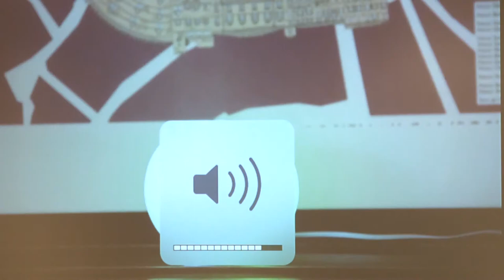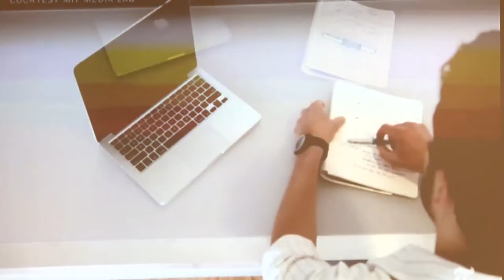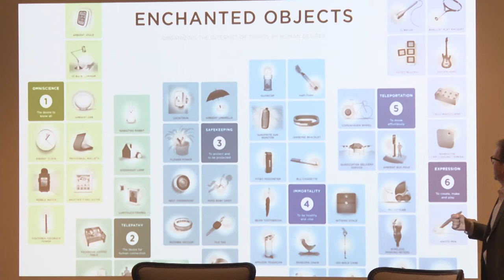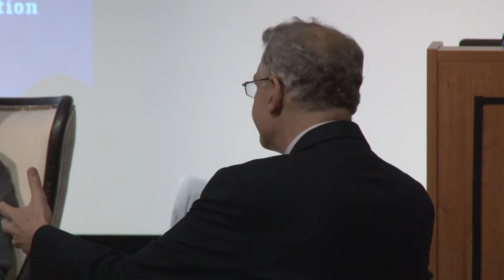Imagining and Inventing New Technologies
Speakers: Jason Kozemczak, software engineer and David Rose, entrepreneur, CEO, and author
Moderator: Elizabeth Segran, staff writer for Fast Company

Jason Kozemczak
Software Engineer, Instacart, and former Technical Lead, Twitter
Greenville College
Class of 2007, Physics and Mathematics

Jason Kozemczak is a software engineer and entrepreneur who specializes in global-scale consumer mobile applications. He was a technical lead at Twitter from 2013 to 2015, working on Twitter’s iPhone and iPad product that became a “Top App” in 2013 in the App Store and an overall top free app worldwide. He also taught fellow engineers in Twitter’s in-house training program. During his time at Twitter, the company went through an initial public offering and expanded to nearly 300 million monthly active users. In 2012, Kozemczak co-founded iOhYes, a podcast that focuses on iPhone and Macintosh software development. In early 2015, iOhYes joined the 5by5 podcast network, one of the premier tech podcast networks in the world. Kozemczak co-hosted the podcast during that time. Today Kozemczak is an engineer focusing on consumer iPhone products at Instacart, an on-demand grocery delivery service that operates in more than 15 cities in the United States. He is a 2007 graduate of Greenville College with a BS in physics and a BA in mathematics.

David Rose
Entrepreneur and CEO, Ditto Lab, and Author of Enchanted Objects: Design, Human Desire, and the Internet of Things
Class of 1989, Physics and Fine Arts

David Rose is an award-winning entrepreneur, author, and instructor at the MIT Media Lab. His research focuses on making the physical environment an interface to digital information. Rose also is the CEO at Ditto Labs, an image-recognition software platform that scours social media photos to find brands and products. His new book, Enchanted Objects: Design, Human Desire, and the Internet of Things, focuses on the future of the internet of things and how these technologies will affect the ways we live and work. Earlier, Rose founded and was CEO at Vitality, a company that reinvented medication packaging now used by CVS, Walgreens, and Express Scripts. He also founded Ambient Devices, which pioneered “glanceable technology” that embeds internet information in everyday objects such as lamps, mirrors, and umbrellas. In 1997, Rose was the first to patent an online photo sharing service, and he holds patents for interactive TV, ambient information displays, and medical devices. Earlier he founded and was president of Interactive Factory, which still creates interactive museum exhibits, educational software, and smart toys, including the award-winning LEGO Mindstorms Robotic Invention System. Rose’s work has been featured at the Museum of Modern Art, covered in the New York Times, WIRED, and the Economist, and parodied on the Colbert Report. He earned bachelor’s degrees in physics and fine arts from St. Olaf College and a master’s degree in technology in education from Harvard University.

Moderator: Elizabeth Segran
Staff Writer, Fast Company

Currently a staff writer for Fast Company, Elizabeth Segran has published articles in a range of publications including the Atlantic, Foreign Policy, Foreign Affairs, the Nation, New Republic, Chronicle of Higher Education, and Salon. Her book, The River Speaks, which is a translation of ancient Tamil poetry, was published in 2012 by Penguin Books. Segran is a global nomad who grew up in Brussels, Paris, Singapore, Jakarta, and London before moving to New York to attend Columbia University, where she studied English as well as Middle Eastern and Asian languages and cultures. She is an expert on India, having devoted a decade to studying its history, literature, culture, and gender dynamics. Segran earned a BA in English, Middle Eastern, and Asian languages and culture from Columbia University and a master’s and PhD in South and Southeast Asian studies from the University of California, Berkeley.